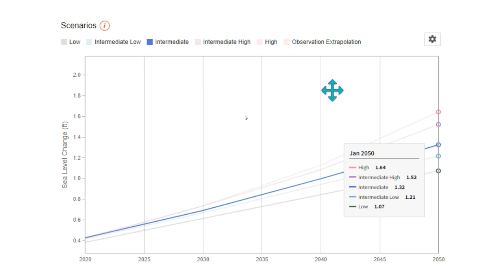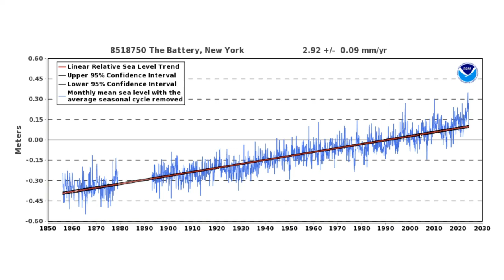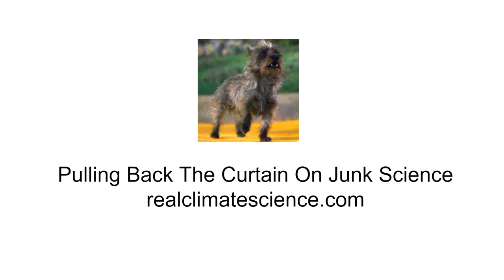“under the Intermediate Scenario”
NOAA has launched a new sea level website which is based on unsupportable claims and appeals to authority.